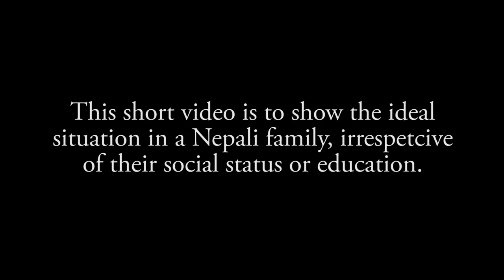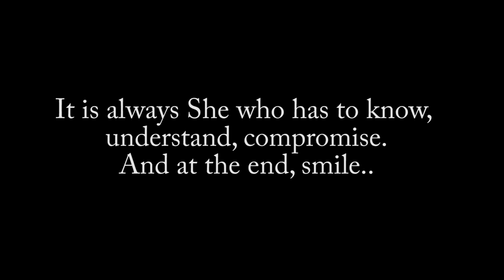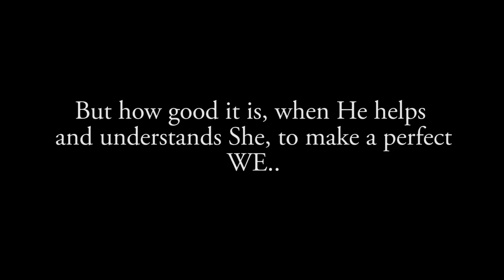Gender Equality Concept for U.N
This is a short film, and the story is based on the context of our society. We all talk and hear a lot about gender equality and feminism, but it's implementation on our daily life is more theoretical than practical. So, in this movie you can see how the children inspire their father to help their mother who has always been doing things on her own.
I hope you all get the positive message this video carries.
Cheers!!